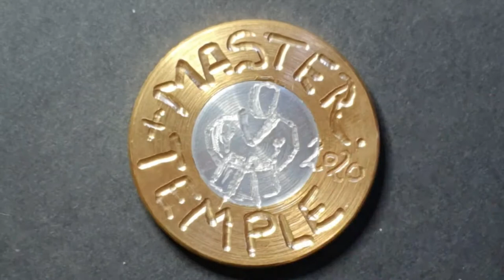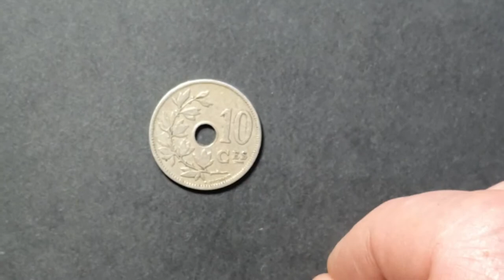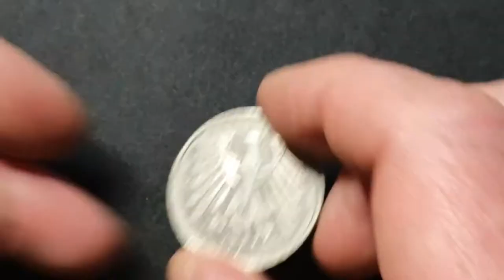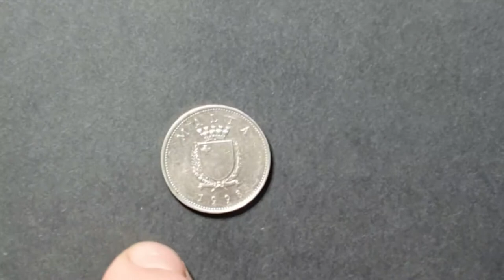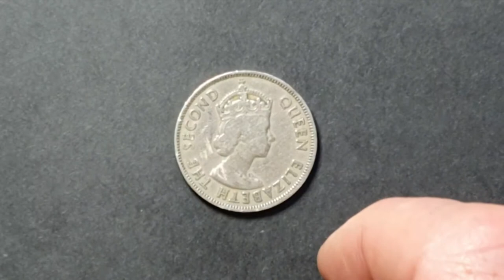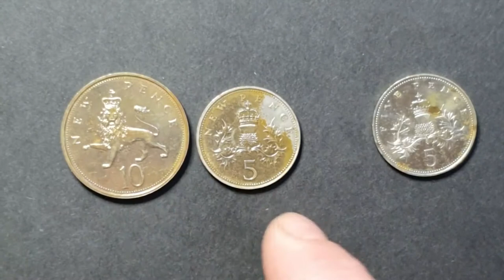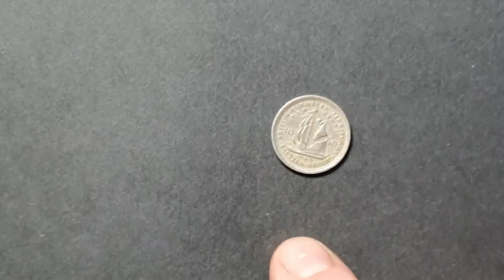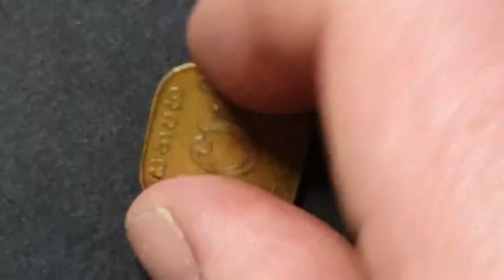My first ever world, territories & UK coin hunt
Welcome back my fantastic friends, today i share with you a selection of world, territory and UK coins I picked up from a small collectors shop. I try my best to describe each coin to the best of my ability. We find some scarce and some super high minted coins all with cracking designs and stories to tell. Happy days folks